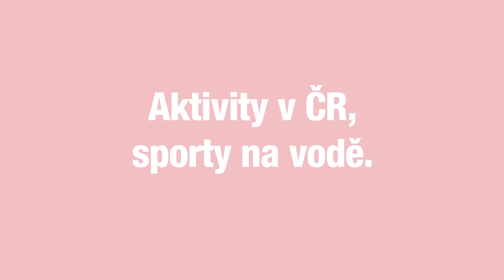Generali Česká: Petr Pilát a aktivity v ČR - sporty na vodě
Chataření není pro vás a výlety po českých zámcích už vás omrzely? Poslechněte si tipy na letní zábavu známého motocrossového závodníka Petra Piláta. Připravte se na špetku adrenalinu a nové činnosti, které budete chtít vyzkoušet!